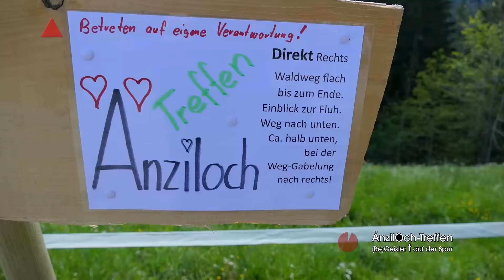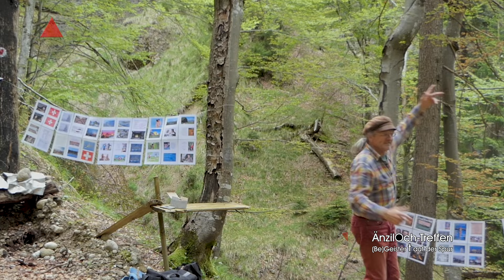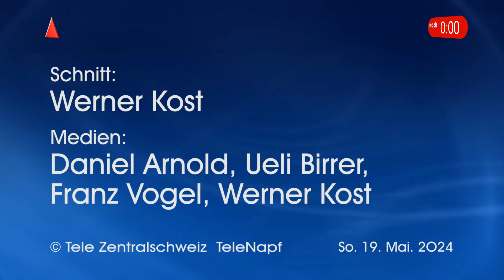Aenziloch Treffen mit Franz Vogel 24 05 19